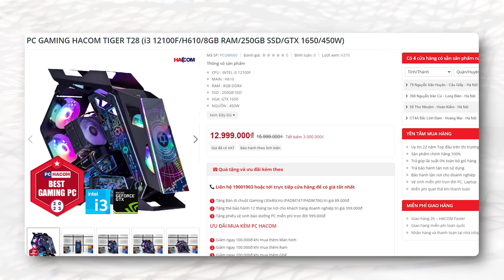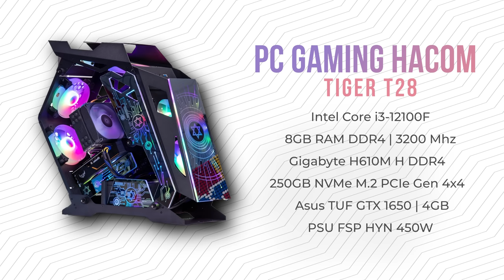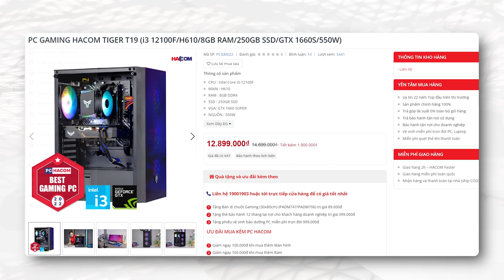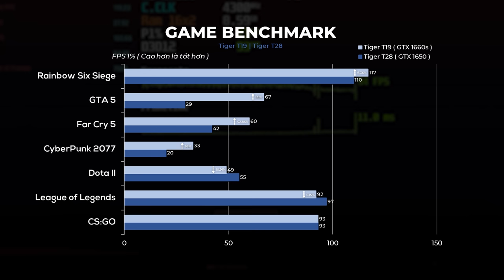Cái Nết Đánh Chết Cái Đẹp? - Xưa Rồi! - Đánh Giá Tận Răng PC Gaming HACOM T28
Nếu như trước đây, việc mua 1 bộ máy lắp sẵn chắc chắn khi mang về, các bạn sẽ nhận ra mình bỏ ra những chi phí không cần thiết dẫn đến việc giảm những "giá trị cốt lõi". Nhưng câu chuyện đấy hiện tại đã khác, rất khác...

0:00 Giới thiệu
0:57 1 chút cho quảng cáo
1:23 Mức giá PC GAMING HACOM TIGER T28 + quà khuyến mãi
2:04 Cấu hình bộ máy
2:30 Khám phá về ngoại hình bộ máy
3:28 Cổng kết nối và linh kiện bên trong bộ máy
7:51 Hiệu năng chơi game
9:30 Tản nhiệt
9:57 Tổng kết